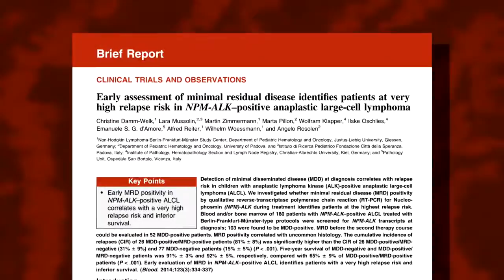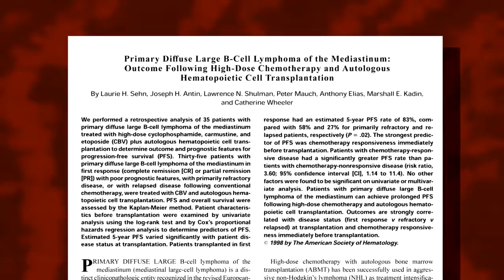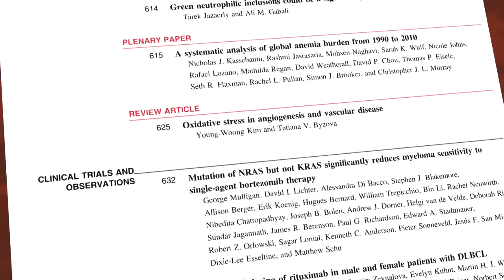Advances in Hematology: Laurie Sehn, MDCM, MPH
Blood Associate Editor
British Columbia Cancer Agency Centre for Lymphoid Cancer

Dr. Laurie Sehn discusses recent advancements in the treatment of patients with lymphoma including new therapies that are designed to target a specific individuals molecular biology.